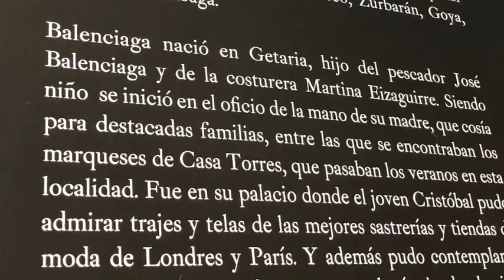The Painting Arts and Balenciaga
The world known Spanish gown designer BALENCIAGA was inspired when creating his designs by renowned Spanish Painters. He dressed many women of the upper income bracket during the 50s and the 60s ~ This video shows a collection of many of his fine gowns at the exhibit in Thyssen Museum, Madrid.